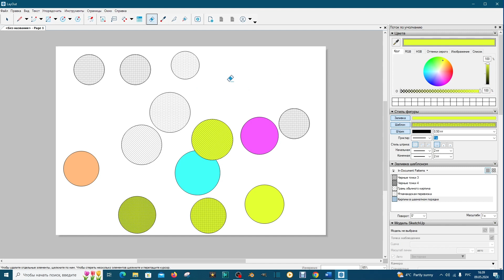LayOut. 9. Копирование, вставка, стирание. Субтитры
LayOut. 9. Копирование, вставка, стирание. Layout. 9. Copy, paste, erase